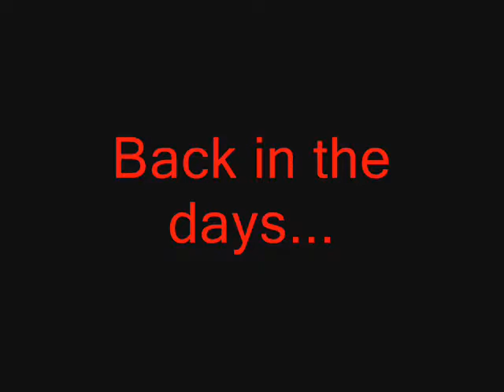HG/SS and G/S comparing the themes from Pewter, Saffron, Cerulean, Viridian city and Cinnabar island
yep. finally a new one. i can explain it in 1 word: vacation :P.

How it works: you first hear the old theme from G/S and then the new one from HG/SS.

Here we compare the themes from How it works: you first hear the old theme from G/S and then the new one from HG/SS.

Here we compare the surf theme from Pewter, Saffron, Cerulean, Viridian city and Cinnabar island from Heart Gold/Soul Silver and Gold/Silver.